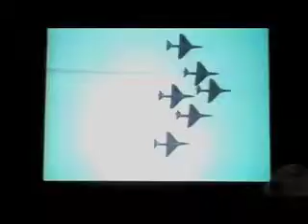Lt. Foley Explains Trust & Teamwork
Lt. John Foley's keynote address the the ASCE 2010 Annual Conference